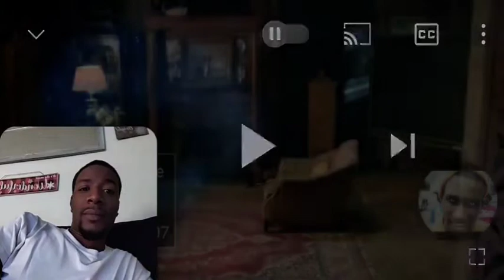Hopsin - alone with me (REACTION)